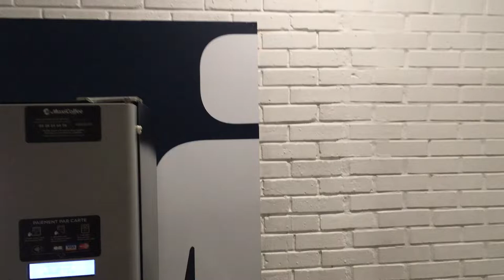DFDS Dunkirk port for ferry to UK a lot of shit is going on! - Travel inspector!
When I visited port Dunkirk…I see a lot of shit…amazing how people use the toilets!